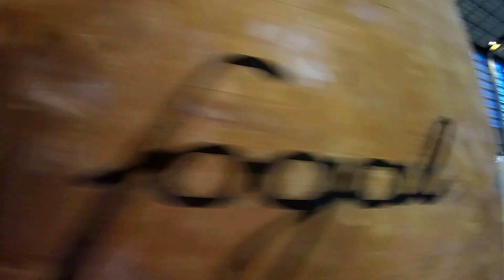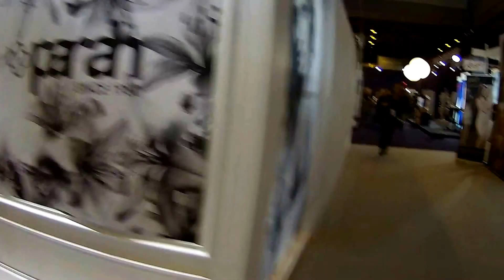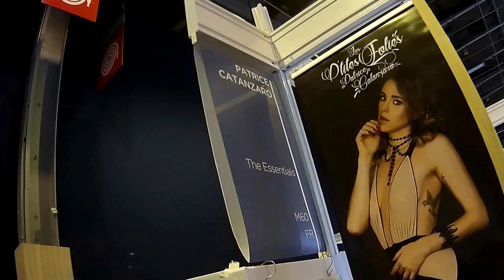Salon De Paris, Jan 2017 walking camera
Salon De Paris Catwalk, Jan 2017
 walking camera